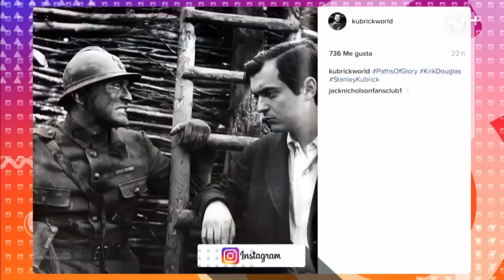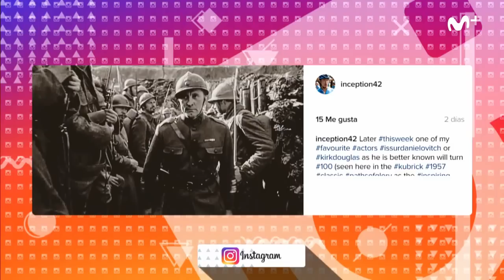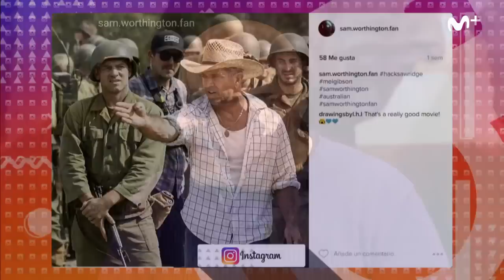Likes: Kirk Douglas cumple 100 años Likes177 | #0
Hoy hablamos con Cristina Teva y Jesús Palacios de los estrenos de la semana y del que será el tema del día, el 100 cumpleaños de Kirk Douglas, uno de los grandes de la edad dorada del cine de Hollywood.